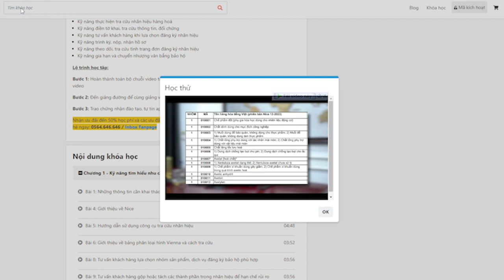Khoá học chuyên viên pháp lý - Học viện ICA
Khoá học chuyên viên pháp lý là khoá học do Học viện pháp chế ICA tạo lập để đào tạo, hỗ trợ học viên muốn có những kỹ năng để bắt đầu làm việc tại các công ty luật, văn phòng luật sư, doanh nghiệp và tổ chức khác

👉Video thuộc bản quyền của Học viện đào tạo pháp chế doanh nghiệp ICA